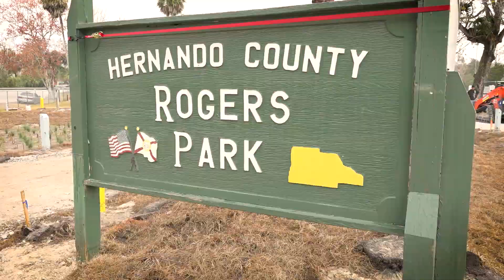Rogers Park Low Impact Development Project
Learn how a new parking lot at Rogers Park near the Weeki Wachee River will help improve water quality.